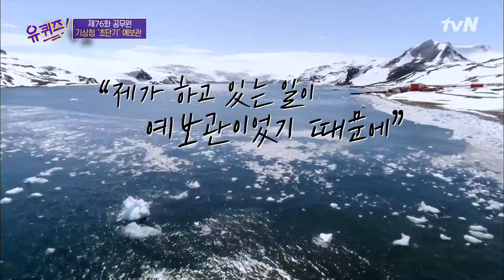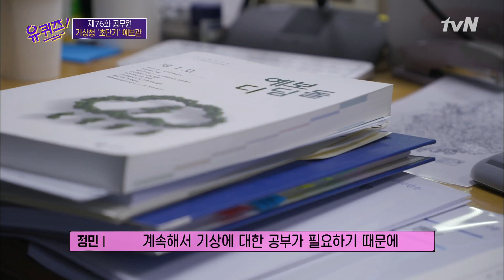박정민 자기님의 기상청 입사 이유가... '남극세종과학기지' 파견ㅇ_ㅇ?! 유퀴즈온더블럭 | YOU QUIZ ON THE BLOCK EP.76